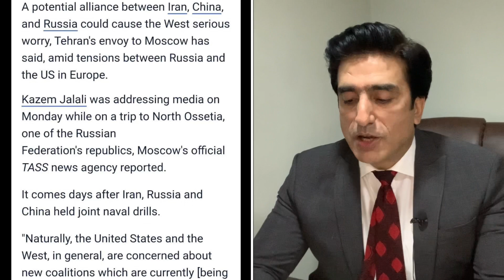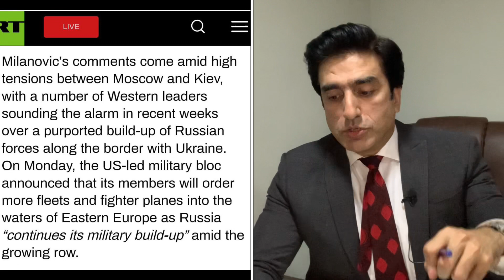Russia-Ukraine Tensions NATO separates from Biden ? As Denial of key ally and Iran Signal to Putin